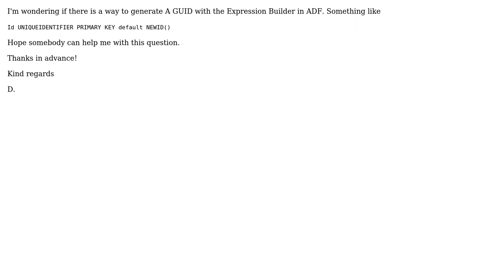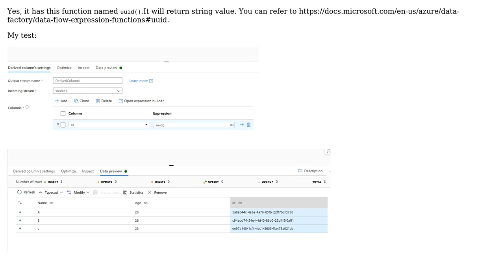Create GUID in Azure Data Factory (Derived Columns)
With thanks & praise to God, and with thanks to the many people who have made this project possible! | Content (except music & images) licensed under CC BY-SA | Music | Images & others | With thanks to user Steve Zhao user Dick ter Schiphorst and the Stack Exchange Network Trademarks are property of their respective owners. You are responsible for your own actions.